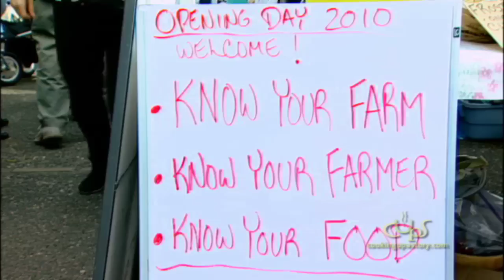The Farmers Market from a Farmer's Perspective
Visit cookingupastory.com for more stoies and videos. Opening day at the Portland Farmers Market brings thousands of visitors, and customers looking for fresh, local food, drink, music, and just plain fun. But how do the farmers feel about the market, especially the first early morning of the year when they are unloading, and readying their products for sale, and gearing up for their first day of business (and social interactions) at the public market?